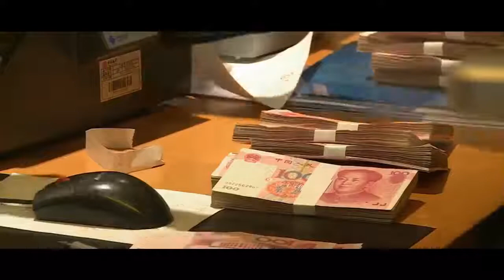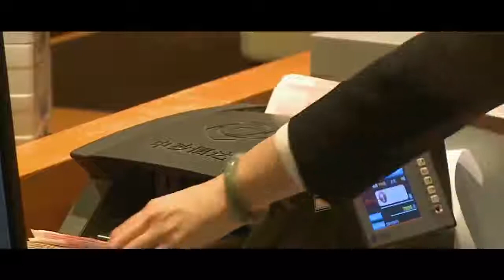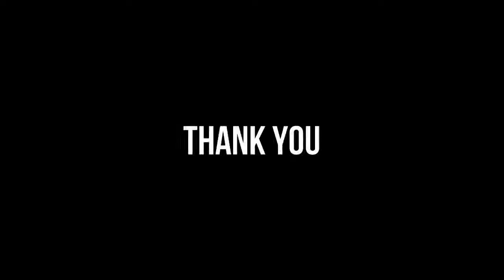Xi Jinping Chinas President named worlds most powerful man